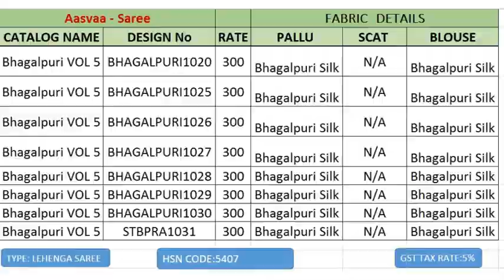Buy Bhagalpuri Vol-5 Catalog at Cheapest Price online in Textile Mart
Bhagalpuri Vol-5

SKU : 14812
Availability : In Stock
MOQ : Full Catalog
Catalog Pieces : 8
Per Piece Rate : 330
+ 5% GST Extra Sell Price : 2640 + 5% GST Extra
Attribute Value
Fabric  Bhagalpuri Silk